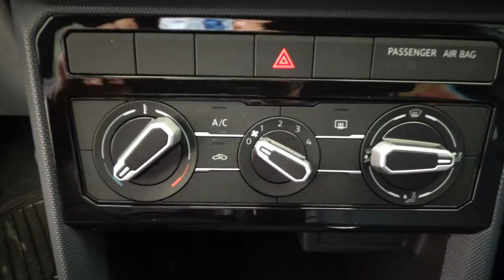Volkswagen / T-Cross / 2021 - 12681